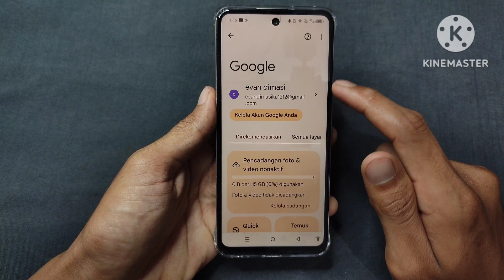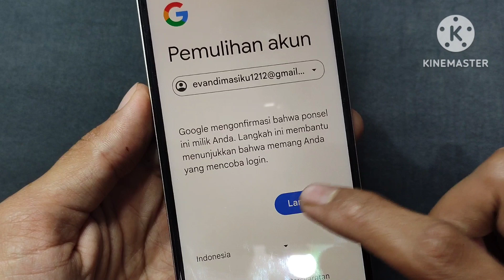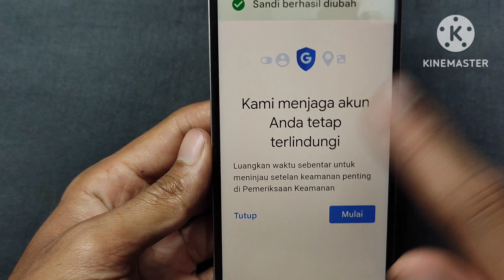Cara mengatasi lupa kata sandi akun google | Cara paling mudah atasi lupa sandi google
**Judul:** Cara Mengatasi Lupa Kata Sandi Akun Google | Cara Paling Mudah Atasi Lupa Sandi Google

**Deskripsi:**

Pernahkah kamu panik karena lupa kata sandi akun Google? Tenang, kamu tidak sendirian! Banyak orang yang pernah mengalami hal ini.

Di video ini, aku akan menunjukkan cara paling mudah untuk mengatasi lupa kata sandi akun Google kamu.

**Tutorial ini cocok untuk kamu yang:**

* Lupa kata sandi akun Google
* Tidak bisa login ke akun Google
* Ingin mengganti kata sandi akun Google

**Dalam video ini, kamu akan belajar:**

* Cara reset kata sandi akun Google melalui email pemulihan
* Cara reset kata sandi akun Google melalui nomor telepon
* Cara reset kata sandi akun Google jika kamu tidak memiliki akses ke email pemulihan atau nomor telepon
* Tips agar akun Google kamu lebih aman

**Tunggu apa lagi? Yuk, tonton videonya sekarang!**

* Reset kata sandi Google
* Cara mengatasi lupa kata sandi Google
* Cara paling mudah atasi lupa sandi Google
* Tips aman akun Google